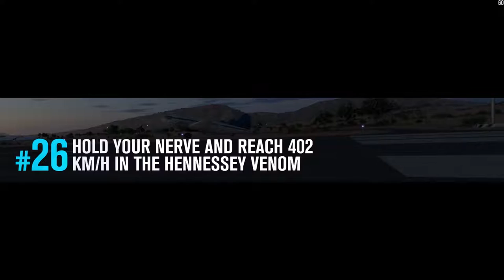Forza Horizon 3 - Bucket list #26